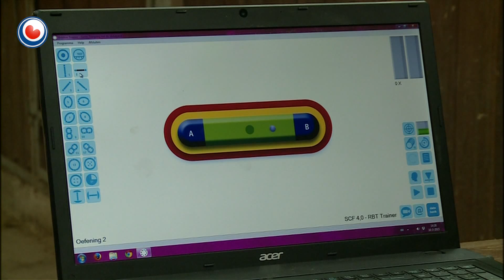Bynt fan 18 maart 2015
* De doarpstún fan Wiuwert:
It wie in keal en saai parkearplak oan it begjin fan it doarp Wiuwert. No is it feroare yn in echte doarpstún, en dêrmei is Wiuwert de Fryske ynstjoering foar de lanlike finale fan ‘Kern met Pit’. In wedstriid foar bysûndere inisjativen dy't de eigen buert ferbetterje.

* Flexchair yn de hynstesport
De flexchair is op it stuit de nijste ûntdekking yn de hynstewrâld. Fysioterapeut Harmen van der Meer is de iennichste dy’t der mei wurket. Oan tafel yn Bynt leit se út wat de flexchair is en hoe’t er wurket.

Steateferkiezingen
De spanning rint op yn it Provinsjehûs. It duorret net lang mear en dan slute de stimburo’s yn ús provinsje. Wy skeakelje live mei it provinsjehûs der’t ús eigen polityk ferslachjouwer Andries Bakker stiet mei it lêste nijs.

Rûchhouwers
Sa hurd mooglik opinoar knalle. Dat is de kick fan it saneamde Banger Racen. De sport stiet sintraal in de aksjedokumintêre Rûchhouwers fan regisseur Wilfried Bijma. Hy folge sawat in jier lang in groep fanatike autokrossers.